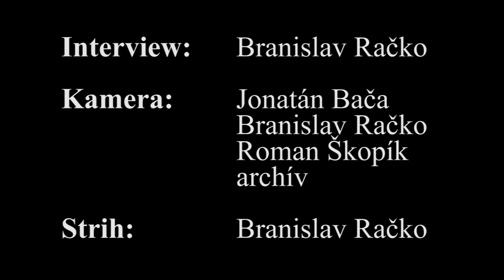Trosky: Byť mainstream bolo vždy našou nočnou morou